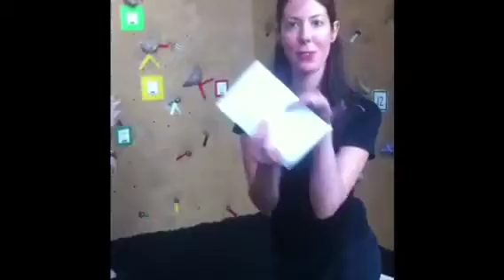"Lost Trainers"😳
The trainers including myself have to rely on our team to get us through the building.